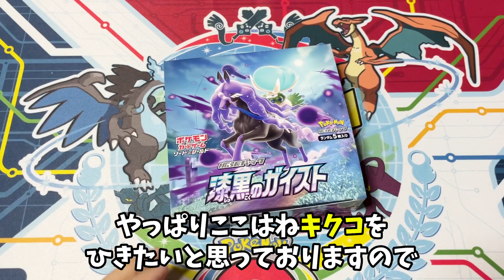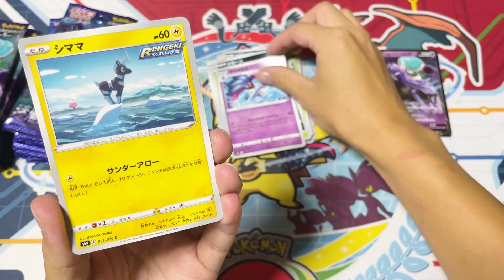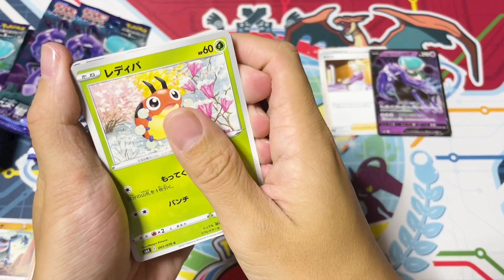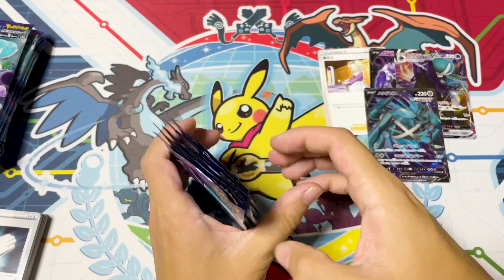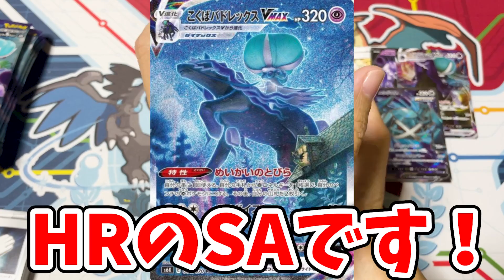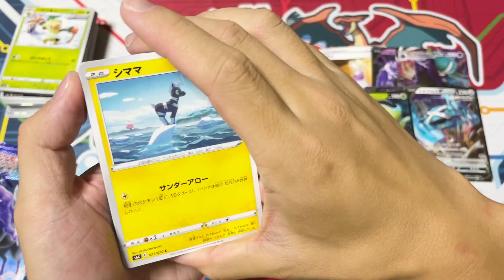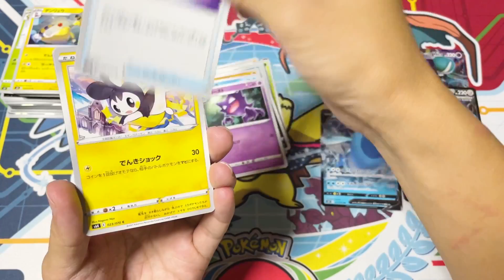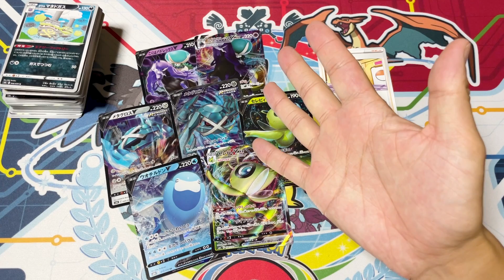【ポケカ】漆黒のガイストってサポートチャレンジの1/4でカトレアが引けるらしい。ということは同じ確率でキクコも当たるってことだよね？【ポケモンカード/BOX開封】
ヒキってこんなに続くこともあるんだね…。